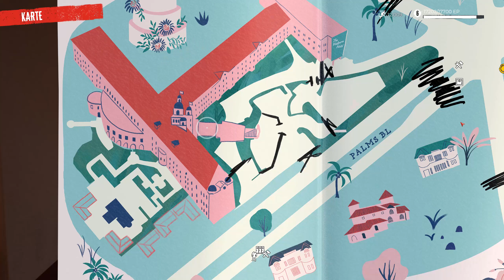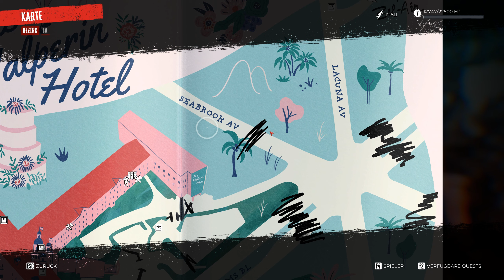DEAD ISLAND 2 🪓 #005 - Clickbait [German/2K] | Let's Play Together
► Kommentiertes Gameplay von TobSEN und Fabi◄

➜ TOGETHER / BLIND
➜ Aufnahmejahr: 2023
➜ Aufgenommen auf: PC

▼ Weitere Links ▼

▼ Spieleinformationen ▼

➜ Erscheinungsjahr: 2023
➜ USK: ab 18 freigegeben
➜ Erschienen für: PlayStation 5, PlayStation 4, Xbox One, Xbox Series, PC
➜ Genre: Action
➜ Produziert und gepublisht von Dambuster Studios und Deep Silver.
➜ Alle Rechte liegen bei Dambuster Studios und Deep Silver.

►Dead Island 2 bietet dir eine einzigartige Mischung aus Horror, schwarzem Humor und überdrehter Zombieschlachterei in einem wahrlich epischen Pulp-Abenteuer.
Dieses packende First-Person-Action-RPG führt die Spieler auf einen brandneuen Spielplatz – eine höllische Version von LA (oder kurz HELL-A). Dead Island 2 ist stilvoll, lebhaft und vollkommen Zombie-verpestet. Erkunde das bluttriefende Los Angeles. Triff auf Charaktere mit Charakter. Töte unzählige Feinde in blutrünstiger Detailtreue. Und entwickle dich zur regelrechten Zombieschlächter-Ikone!